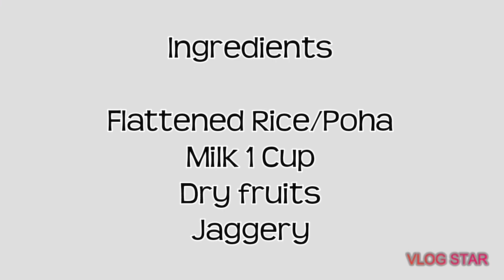Weight Gaining Baby Food || Weight gaining food for babies || Instant Baby Food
Weight gaining baby food |Weight gainer food for baby|100% natural food|Simple home ingredients

Weight gainer food for baby

1 yr baby food,weight gain food for babies,food for underweight kids,how to help underweight kids gain weight,
weight gain,baby food,increase weight,6 month baby,how to gain weight for baby,how to increase weight for baby,
foods to gain weight for baby,foods that increase weight for baby,foods for babies,foods for baby,best food for baby,healthy foods for baby,
food to gain weight for the underweight baby,foods to increase weight for the underweight baby